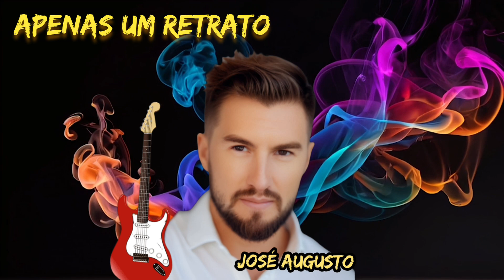APENAS UM RETRATO